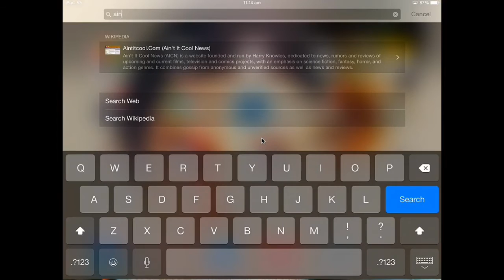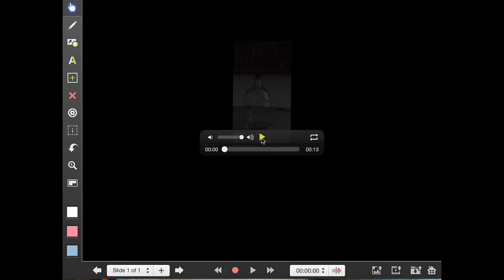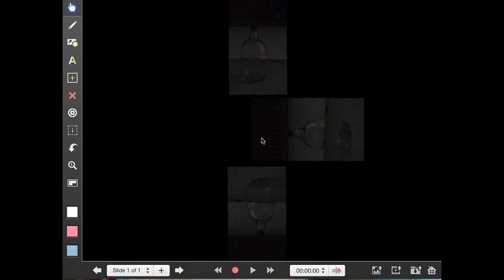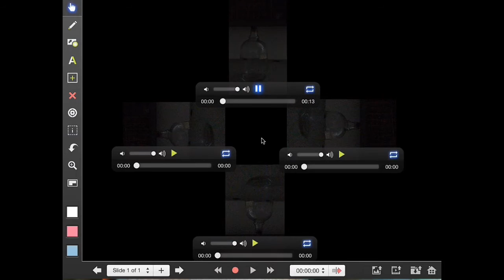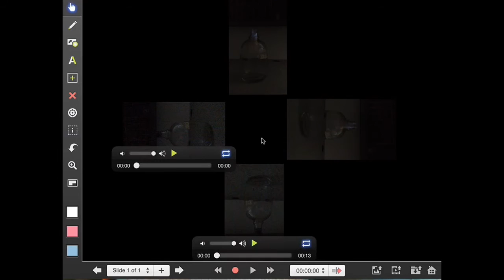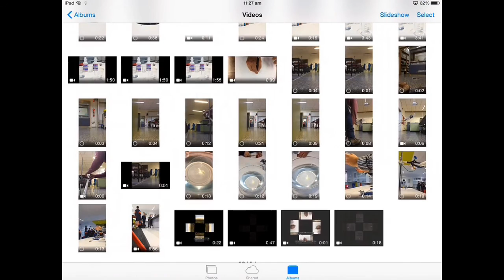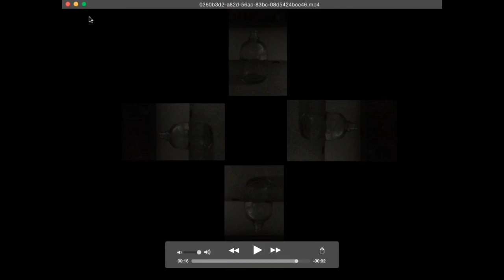Holographic Videos using Explain Everything iPad App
Using the iPad app Explain Everything, you can make videos that can be viewed through a holographic projector, like this one